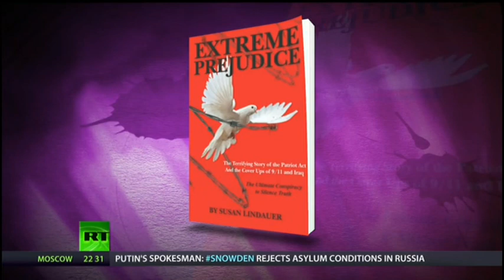CIA 9-11 Whistleblower Susan Lindauer Interview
Former CIA asset Susan Lindauer speaks about her whistleblowing attempt concerning the 9-11 attacks, where she reveals the US Govt ignored her serious reports that the Twin Towers attacks were imminent, and that the US Govt had allowed the 9-11 attacks to happen and had already planned the pretext to war with Iraq.